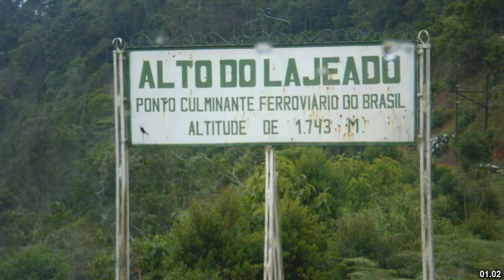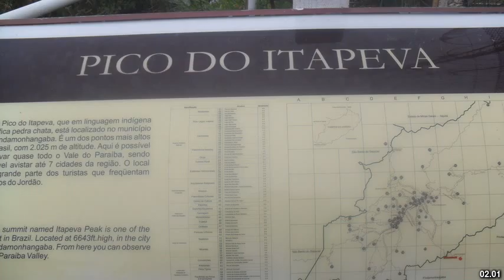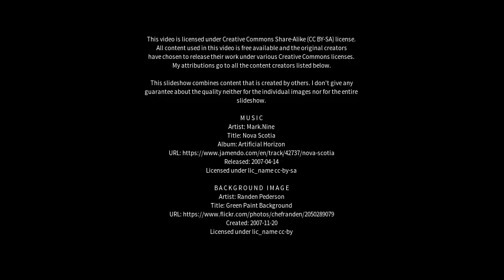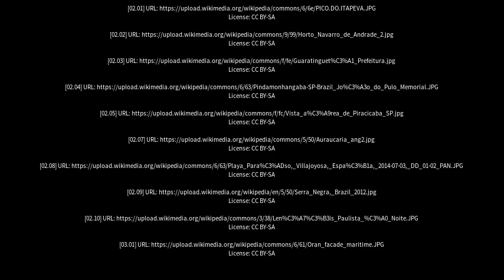Best places to visit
Best places to visit - Pindamonhangaba (Brazil) Best places to visit - Slideshows from all over the world - City trips, nature pictures, etc.